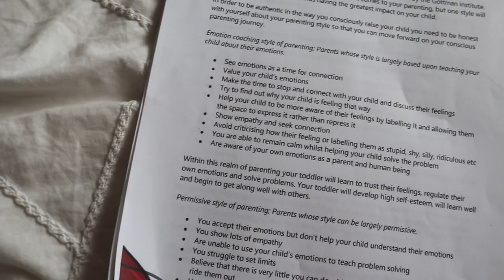WE HAVE OFFICIALLY DECIDED TO TRY FOR BABY #2! | Tiana-Rose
Come and join us in this day in the life plus join us in some exciting news!

TIANAROSE30

 10-15 Drops of Essential oil 1/2 water 1/2 vinegar

 ♡ABOUT ME♡
 I like to think of myself as a mumpreneur, you could definitely say I load my plate up. But ‘hey’ isn’t life a juggle. I have a beautiful little boy named ‘Theodore’, who is the most sweetest compassionate little person. I am also engaged to my high school sweetheart ‘Isaac’, he is the most supportive person and pushes me to pursue my dreams. And we can’t forget about our fur babies, we have two gorgeous chihuahua’s ‘Perni & Fluffy-Steve), they sneak in snuggles at night time! I love doing youtube, it’s a creative outlet for me, since I stopped dancing. I also run a little side hustle business and am doing my degree in visual communications, maybe one day I will switch back into my nutrition degree. But for now I am so content.